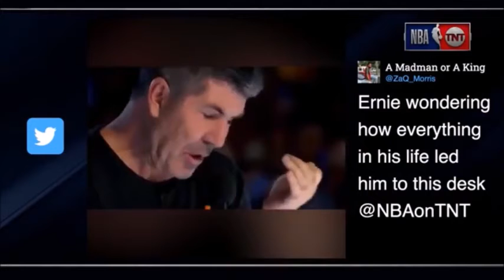Shaq loses it over Charles' poor choice of words 24 1 20